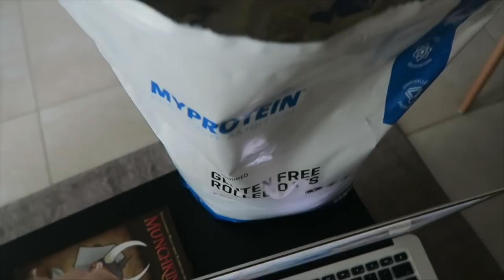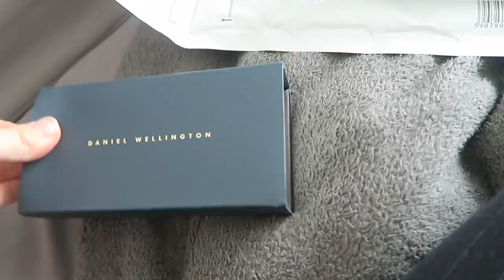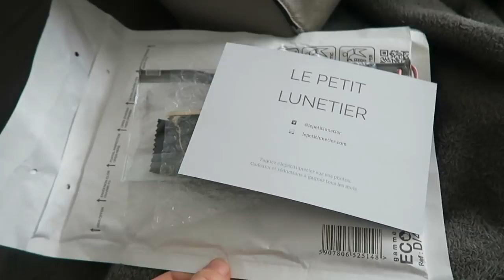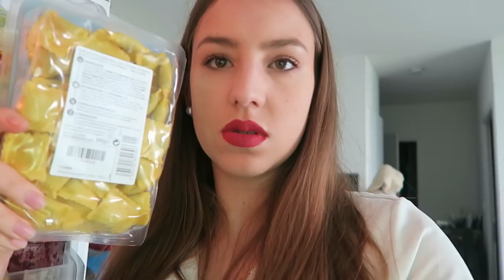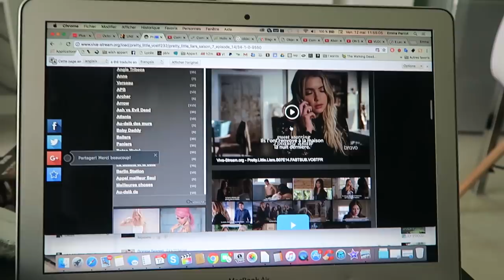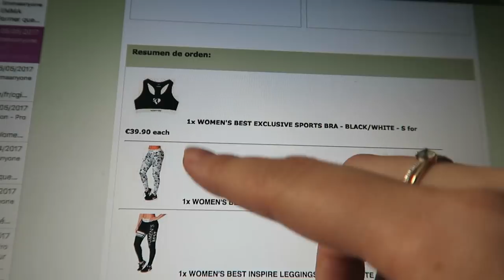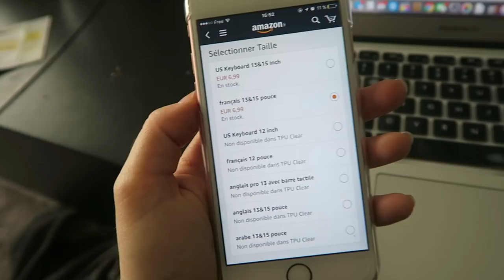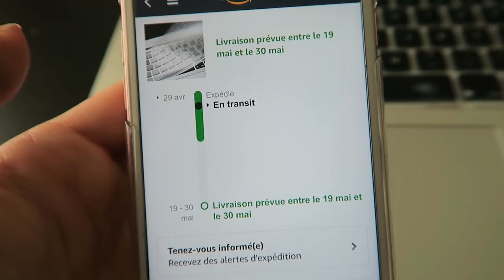🌈 ADDICT AUX MONTRES | Emmaanyvlog | #535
Ma tenue :
RAL : kristen, kylie cosmetics
pantalon : bershka

Les lunettes ( -20% avec le code EMMAN20 )

La montre ( -15% avec le code EMMAA )

Emmaanyone - BP293
POSTISSIMO
97, rue Sauveur Tobelem
13007 MARSEILLE

• Kik | Emmaanyone
• Ask | Emmaanyone